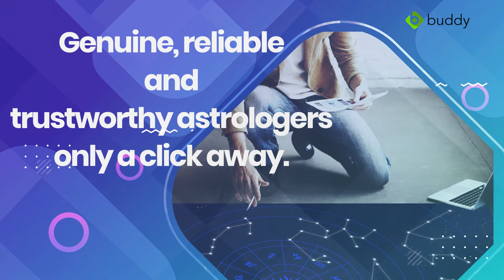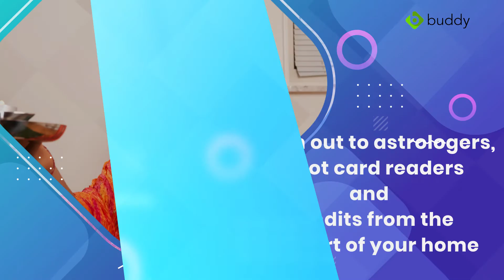Online Astrological Consultancy: Let your Stars Align for this with Buddy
Looking for astrologers to know what the stars hold for you? Head to Buddy to reach out to the best astrologers at incredible rates.